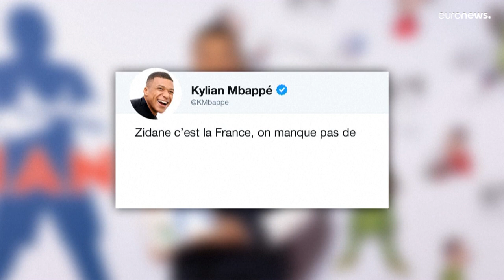Le patron de la fédération française de football sous pression après ses propos sur Zidane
Les propos de Noël Le Graët sur Zinédine Zidane ont suscité une avalanche de réactions indignées et fragilisent le président de la Fédération française (FFF), déjà sous pression depuis les révélations sur les dysfonctionnements de l'instance.